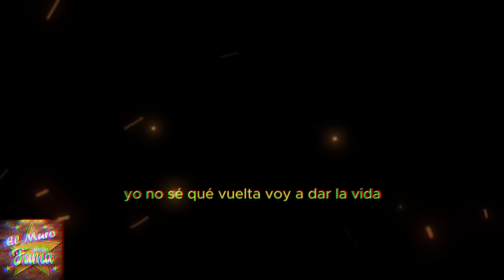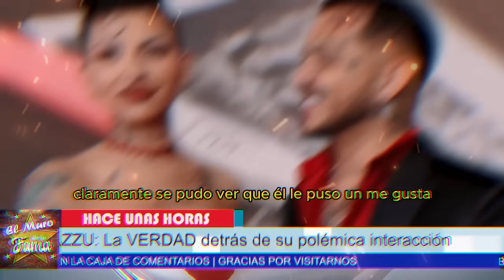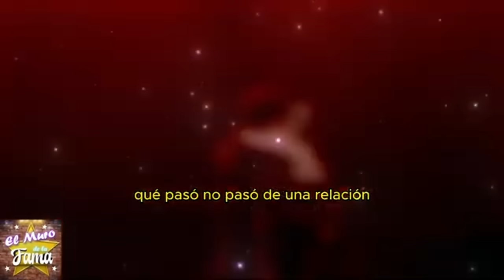🤬”ESTOY CONFUNDIDO” ¿Por qué Cristian Nodal sigue detrás de Kasu? 😤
💣 ¡B0MB4! Audios F1LTR4D0S que EV1DENC1AN la Infidelidad de NODAL🔥

¡ESCÁNDALO en PARÍS! revelan quién FILTRÓ Los Audios De Infidelidad de nodal en París

NODAL y la INFIDELIDAD REVELADA

"Hay rumores serios de que el audio filtrado sobre la infidelidad de Nodal podría cambiarlo todo para él y Ángela Aguilar. De hecho, es posible que este escándalo termine por destruir su relación."

"Pero claro, si logran superar este difícil momento juntos, podrían salir más fuertes que nunca, consolidando su relación y convirtiéndose en una de las parejas más admiradas del espectáculo."

Entertainment
Television program
noticias de espectaculos
espectaculos noticias
noticias de la farandula
tv mexicana
Televisa espectaculos
chismes
escandalo de los famosos 2024
farandula 2024
chisme de farandula
karol tamiko
programa hoy
suelta la sopa
polemica
Ventaneando